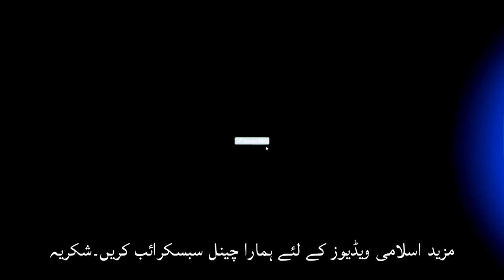Ghum ki Dhoop se Kahdo Ab na Koi Ghabraye Afsar Kamal | Naat Sharif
Jazaka Allahu Khair.

All rights of audio and video production is reserved for Sadaqat Online. Hence, it'not Permissible to Copyright, Re-Recording or Broadcasting  without our permission. However, you may share this production in our platform or Social Media platform.